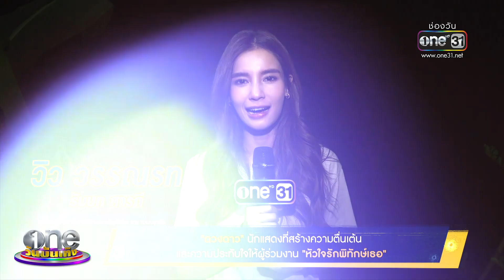“ดวงดาว” สร้างความตื่นเต้นให้ผู้ร่วมงาน | เมาท์หลังเลนส์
ดวงดาวจารุจินดา สร้างความตื่นเต้นให้เหล่านักแสดงในละครเรื่อง หัวใจรักพิทักษ์เธอ เพราะเคยดูผลงานตั้งแต่ยังเด็กและเป็นนักแสดงรุ่นใหญ่ที่หลายคนชื่นชอบ